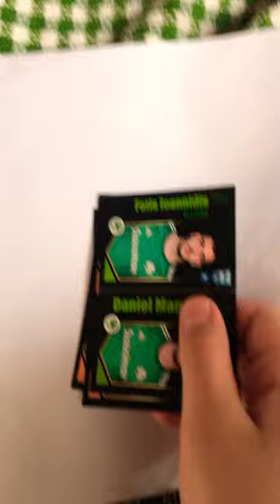300лайков я снимаю ещё